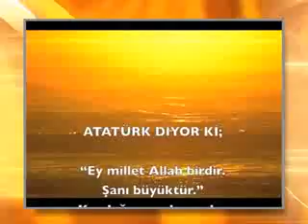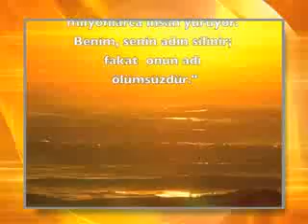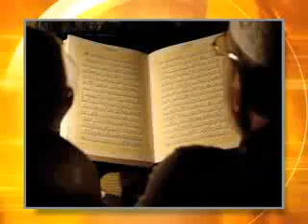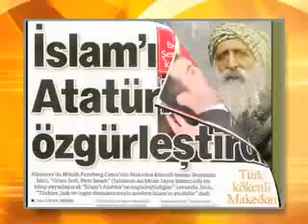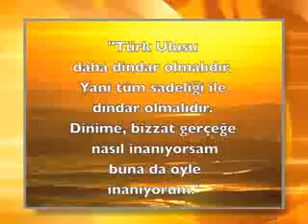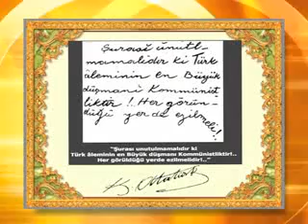Atatürk samimi bir Müslümandı.